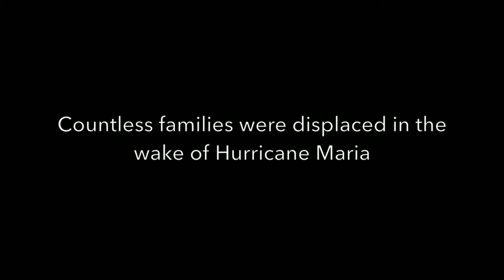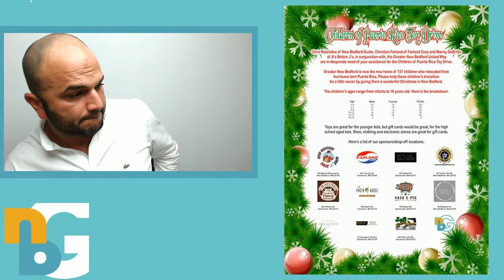This Chris Resendes Show with Sheriff Thomas Hodgson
The Chris Resendes Show, as Chris sits down with Sheriff Thomas Hodgson about the Kate Steinle decision. We'll also touch upon the upcoming holiday events at the Bristol County Sheriff's Office.

Also, John Oliveira is on to discuss his battle with the outgoing Superintendent of Schools Pia Durkin.